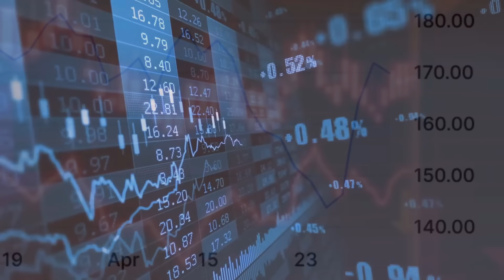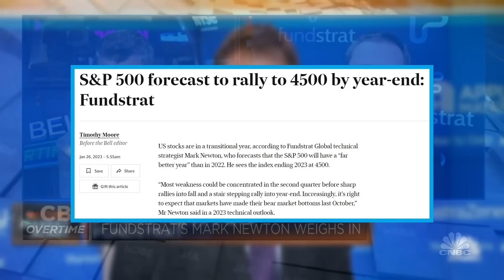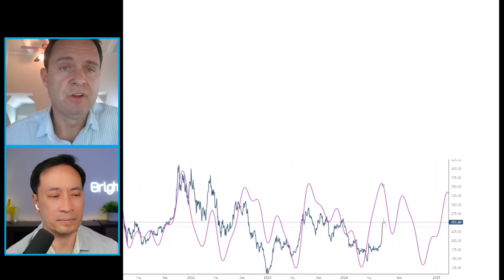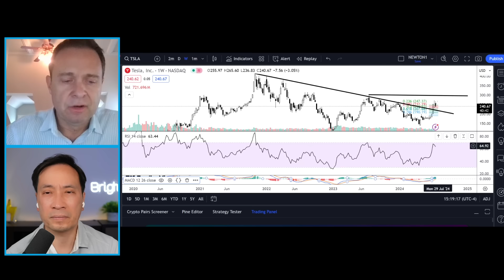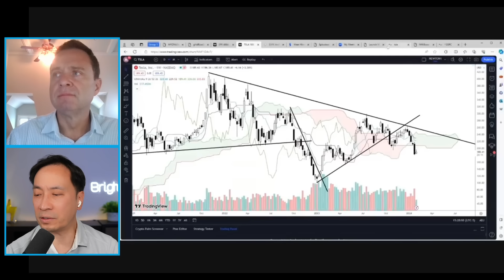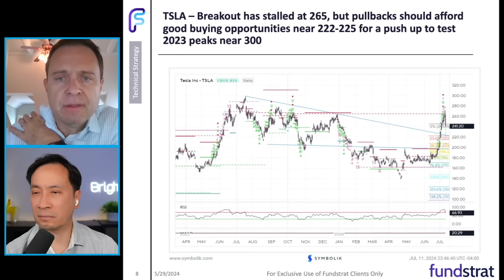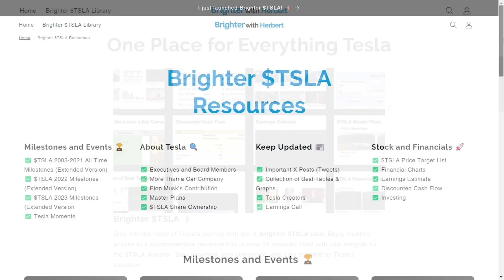EXCLUSIVE: Tesla’s All-Time High Coming Soon | Fundstrat’s Mark Newton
In this exclusive interview, Mark Newton talks about his past predictions and shares insights on Tesla's stock movements. Learn how technical analysis can give key signals for investors, from predicting lows near $142 to possible highs over $565. Mark explains his methods, including cycle analysis and trend spotting, which are important for understanding Tesla's market dynamics.

Anyone interested in full access to Mark Newton’s institutional-grade research – including daily videos, market alerts, webinars, and his Upticks stock list– can sign up at fsinsight.com. You have exclusive access to all of Mark’s research at no cost for 30 days, we’ve provided a promo link in the description below.

X: @herbertong